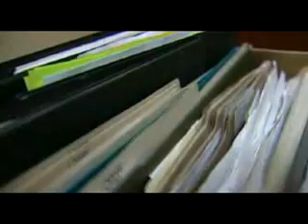Monsanto's Toxic Milk - Banned in Europe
Why is American Milk Banned in Europe?

American dairy milk is genetically-modified unless it's labeled "NO rBGH"
Genetically-engineered bovine growth hormone (rBGH) in milk increases cancer risks.

American dairy farmers inject rBGH to dairy cows to increase milk production.

European nations and Canada have banned rBGH to protect citizens from IGF-1 hazards.

Monsanto Co., the manufacturer of rBGH, has influenced U. S. product safety laws permitting the sale of unlabeled rBGH milk. (Monsanto would lose billions of dollars if rBGH were banned in America.)